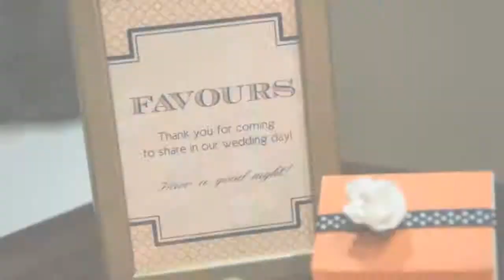Dana & Fedja's Calgary wedding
Dana & Fedja's wedding in Calgary, AB at the Glencoe Club photographed